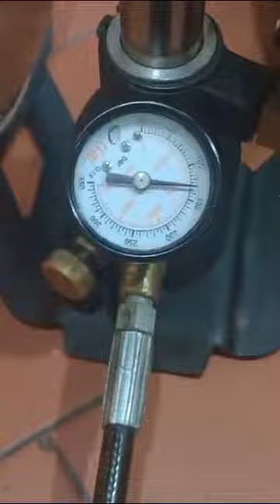servís completo imflador pcp airvam 300 con válvula de alivio 😁